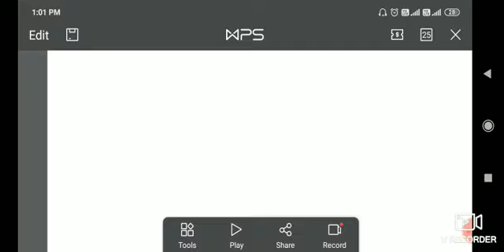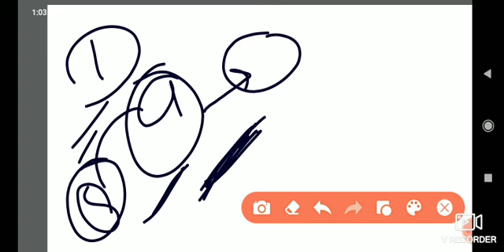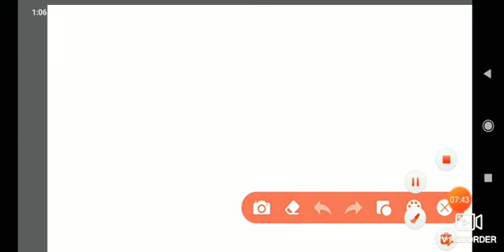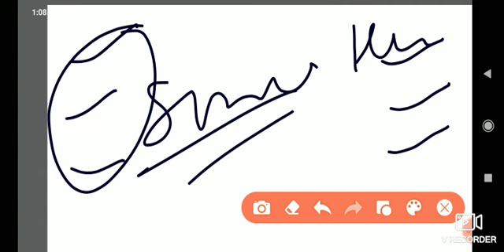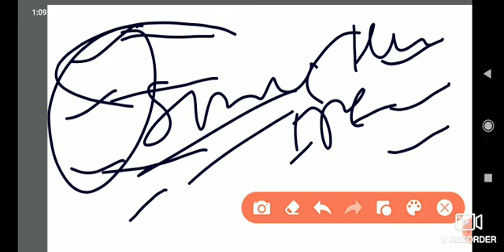कौन सी job BETTER है?# UPSI या RRB NTPC सब कुछ जाने इस VEDIO मे SALARY? POWER?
UPSI 2020 INDIAN POLITY (मौलिक अधिकार) FOR# UPSI,# UPPSC, SSC,# RRB NTPC,# MPSC, BPSC

मौलिक अधिकार artical-(20 24) for UPSI, UPPSC, BPSC, MPSC,# SSC, RRB NTPC
UPSI 2020 की अब कैसे तैयरी करें जिससेे SELECTION हों जाये?

UPSI 2020 की तैयरी कैसे करे? या ना करें सारा कुछ जाने इस VEDIO मे MOTIVATION VEDIO FOR UPSI, NTPC
VISION IAS PT365 (ART AND CULTURE) FOR UPSC

Geography with map 📍 INDIA AND CHINA RELATION FOR UPSC
VISION IAS ART AND CULTURE PT 365 FOR# UPSC,
VISION IAS PT 365 INDIAN POLITY FOR UPSC, UPPSC, UPSSSC, BPSC,# MPSC,

INDIAN GEORAPHY WITH MAP 📍INDIA VS बांलादेश FOR UPSI,# UPPSC,
MAP से भूगोल कैसे पढे BEST VEDIO FOR # UPSI, UPPSC, MPPSC, BPSC, UPSC, UPSSSC, SSC, RRB NTPC

INDIAN POLITY BEST 👍💯1000+ QUESTION FOR UPSI
UPSI 2020 हिंदी ( संधि) best 👍💯 trick बस 5 mint me याद करो for UPSI, UPPSC, UPSSSC,# SSC,

INDIAN POLITY (मौलिक अधिकार ) PART-3 DC FOR UPSI, UPPSC, UPSC, SSC, RAILWAY NTPC
Chemistry best 👍💯300+ question for UPSI,# UPPSC, UPSSSC,# UP LEKHPAL

UPSI REQRMENT 2020 BEST BOOK LIST FOR ALL EXAM, SSC,# UPSSC,# RAILWAY NTPC
INDIAN POLITY 👍💯BEST 1000+ QUESTION FOR UPSI, UPPSC,# UPSC, UPSSSC General science🔬 best 300+ question for# upsi, nTPC, GROUP-D,UPPSC#,SSC

UPSI HINDI CHAPT-2 PRACTICE QUESTION FOR UPSI, UPPSC, UPSSSC,# B. ED, CTET, TET
UPSI. UPPSC, UPSSSC,# SSC,# RAILWAY NTPC,
मौलिक अधिकार part-2 for# UPSI, UPPSC, ₹UPSSSC, RAILWAY NTPC,# SSC
MOST IMPORTANT ALL WORLD REPORT AND ORGANIGATION FOR UPSI, UPPSC,# UPSC, SSC, NTPC
UPSI हिंदी chapt-2 (आदित्य) for UPSI, uppsc, upsssc, and many one day examINDIAN POLITY( मौलिक अधिकार ) PART-2 FOR UPSI 2020,UPPSC, SSC,# upsssctelegram links

INDIAN POLITY 👍💯 CHAPT-5 (मौलिक अधिकार)  FOR UPSI, UPSC, UPPSC, UPSSSC, OTHER SATAE PCS 2020 BEST👍💯 BOOK QUESTION 50+ QEST FOR UPSI, UPSSSC, UPPSC 2020  CHAPT-1 (आदित्य publication) full book salution for UPSI, UPPSC, UPSSSC, LOWER PCS 2020UNACEDMY पर 1 मार्च 2020 के बाद कैसे पढाये कोन सी चीजों की जरूरत होंगी अब?

indian polity chapt-4 (नागरिकता) 👍💯 for# UPSI, UPSC, UPPSC, RAILWAY NTPC,
Unacedmy पर केसे पढाये जाने इस vedio me और आप कितना? कमा सकते है
Unacedmy par kese pdaye
Unacedmy kitna pesa deta h
Unacedmy par kitna pesa kma skte
Unacedmy par apply kese kreUPSC, UPPSC, RAILWAY NTP, # UNADEMY#STUDY FOR CILI SERVIE # safe by# coronaviruesindian polity chapter-3 👍💯 for UPSI/UPSC/UPPSC/RAILWAY NTPC
UPSI, RAILWAY NTPC, DRUOP-D , UPPSC 2020
UPSC, UPPSC, NTPC, AND ALLL ONE DAY EXAM 👍💯UPSC, UPPSC 2020 तैयरी कैसे KRE,👍💯 100+ INTERVIEW ANS 👍💯 PLANE
UPSC 2020 ki TYARI kese kre
Uppsc2020 ki tyari kese kre best PLANE
UPSI 2020 ki tyari kese kre best plane 👍💯
NTPC 2020 KI TYARI KESE BEST BOOK LIST
GROUP -D RAILWAY KI TYARI KESE KRE BEST BOOK LIST AND VEDIO
BEST MATHS VEDIO
BEST SHORT TRICK VEDIO FOR MATHS
BEST MATHBihar_GK

# 2019 CU